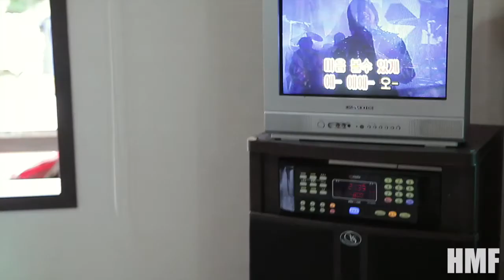20140830 HMF CAMP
This video is about 20140830 HMF